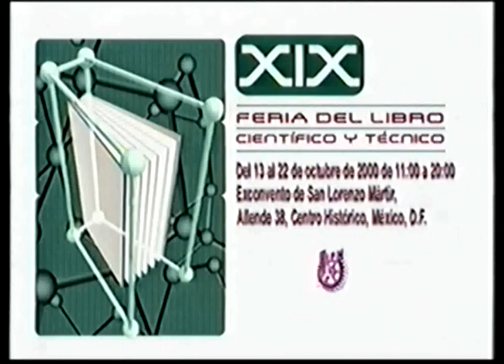Comerciales mexicanos: IPN-SEP 2000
XIX Feria del libro científico y técnico en compañia del Instituto Politecnico Nacional y la SEP